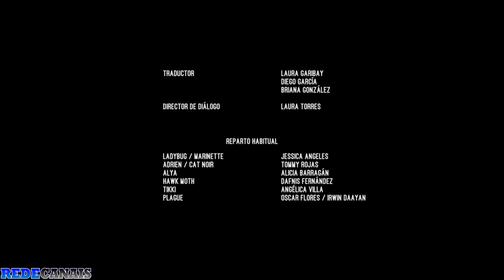Miraculous As Aventuras de Ladybug e Chat Noir - Horrificador (T01E11)